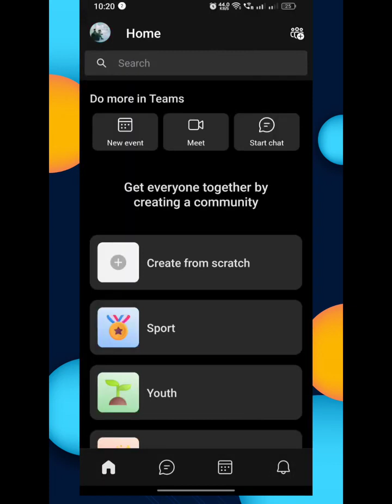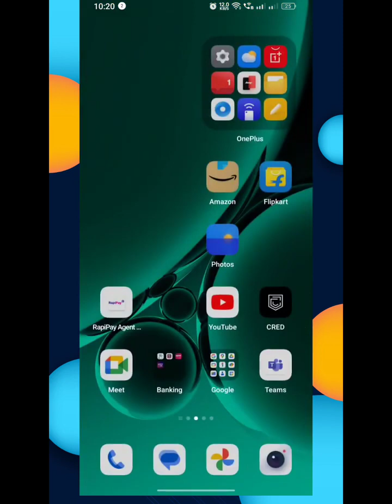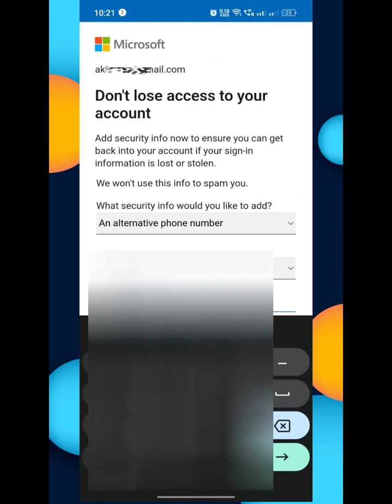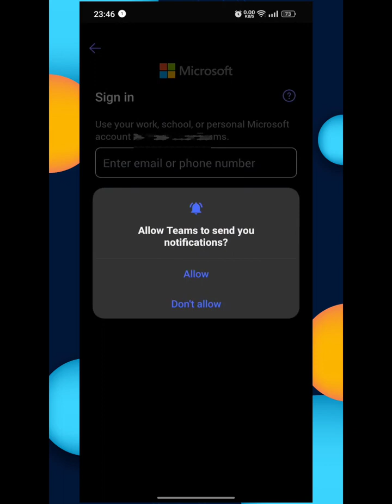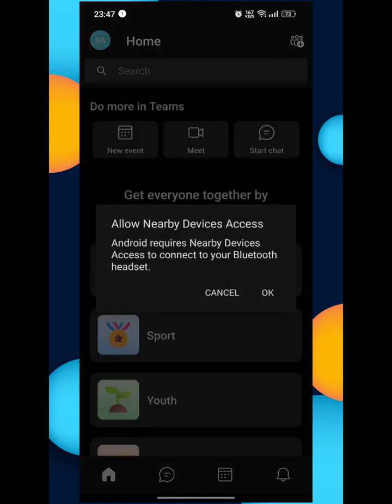Microsoft app e problem solved.